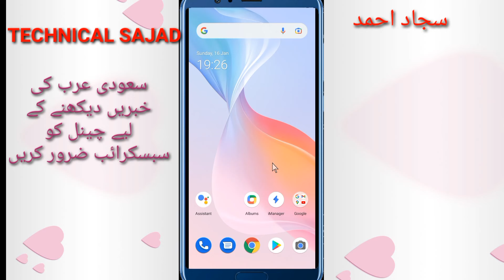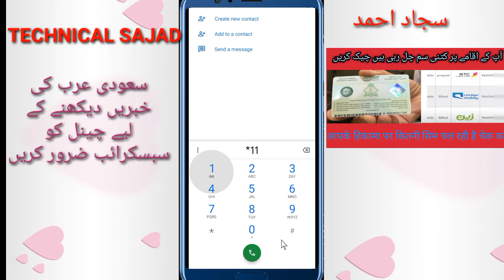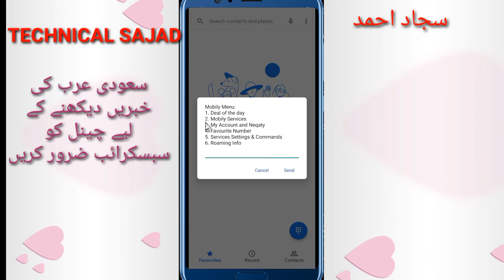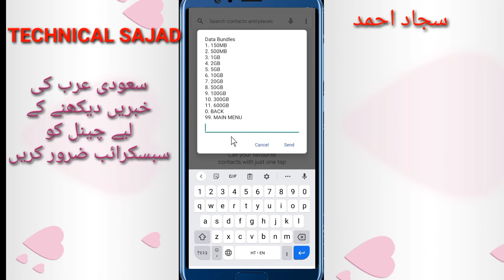Saudi Arabia Mobily Sim Internet Package // Mobily package Offer / Mobily Internet Saudi Offer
About this video:-दोस्तों इस वीडियो में मैंने बताया है कि आप अपनी मोबाइल सिम का ऑफर कैसे चेक कर सकते हो उम्मीद करता हूं यह मेरी वीडियो आपको बहुत अच्छी लगेगी

دوستو اس ویڈیو میں میں نے بتایا ہے کہ آپ اپنی موبائل سم کا آفر کیسے چیک کر سکتے ہو امید کرتا ہوں یہ میری ویڈیو آپ دوستوں کو بہت اچھی لگے گی

Covered Points:-

Saudi Offer Internet package
How to check mobily number
How to check data balance
How to check internet balance
How to check mobily balance
How to check mobily offer
How to check mobily net offer
Mobily ka net kaise check kare
Mobily ka balance kaise check kare
How to international credit transfer in mobily
How to add favorite number in mobily
Mobily offer
Mobily balance check
Mobily Saudi Arabia

My Mobile

My Headphone

Black Background

Green Background

Background Stand Kit

Best Gaming And Editing Laptop

Best Smartphone